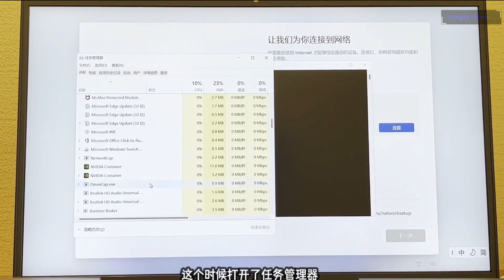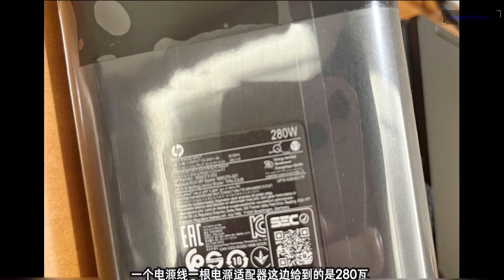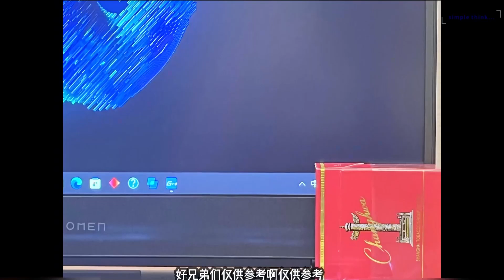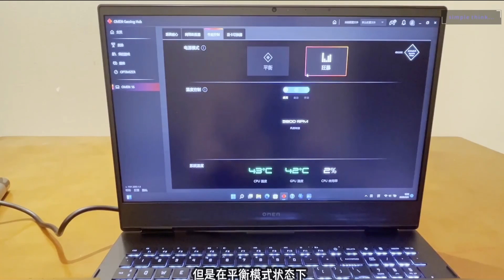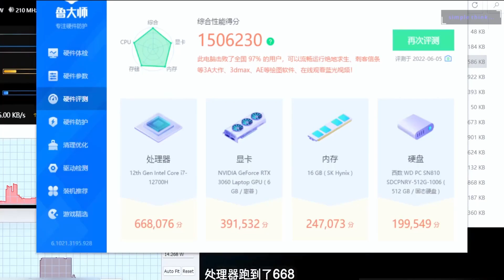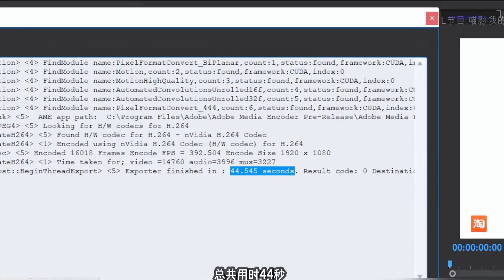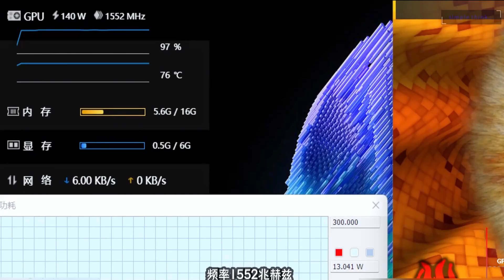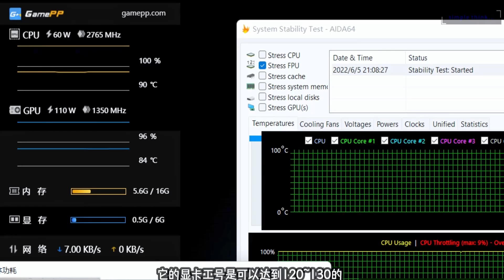2022 HP OMEN 16 is HERE | 12700H + RTX 3060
The price is 7,999 yuan ~ 1191.42 USD